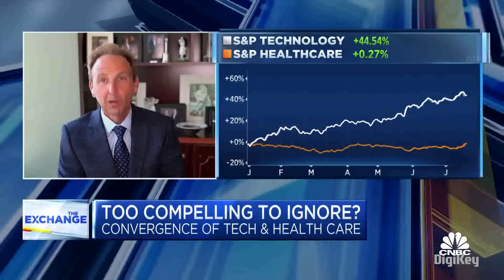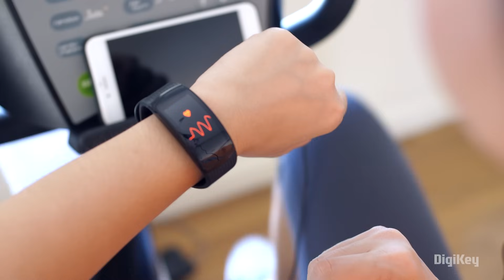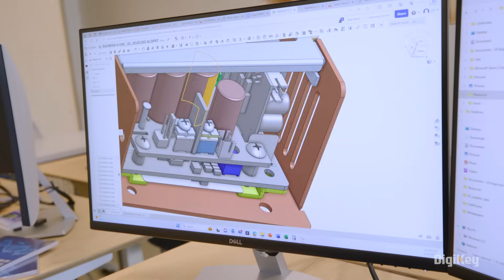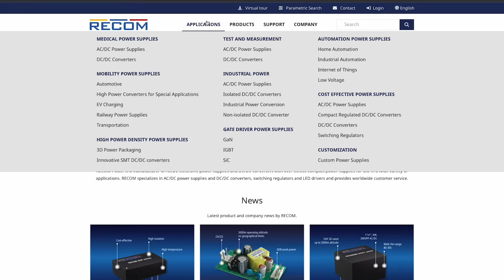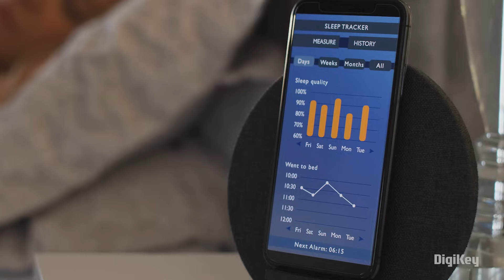Engineering Better Health Outcomes - Med Tech E2 | DigiKey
The healthcare industry relies on technology more than ever. In this series, we take a deep dive into how medical devices are evolving, allowing for faster and more accurate diagnosis and treatment. From wearables to immersive tech and AI-powered innovations, join us as we explore how MedTech is creating opportunities for us to live longer, more fulfilling lives.

Given the critical importance of patient safety and security, medical device engineers, designers, and supply chains face more pressure than most. In this episode, we sit down with industry leaders to learn more about how innovation happens behind the scenes.